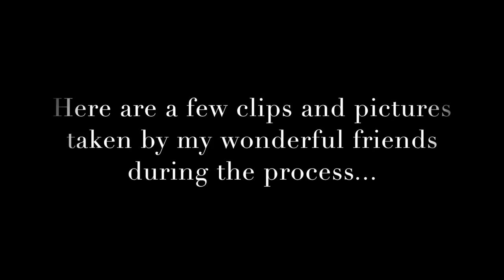SHAVING MY HEAD FOR CHARITY!!!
I am raising money for the mental health hospitals in SW London, including Springfield Hospital, which is extremely close to my heart. I spent 4 years of my life in and out of therapy appointments and A&E, due to various problems I was facing. Every person I encountered along that journey always helped to show me that there was hope for me to get better, but I just had to keep trying. It was hard, but I did it thanks to them.

I honestly don’t know if I’d be here today if it wasn’t for the incredible people who helped me along the hardest path I’ve ever faced. They somehow managed to make me remember the good times I had rather than the bad and I can’t thank them enough. I’ve always wanted to give back to them somehow...so here we are!

My mum had radiotherapy a few years ago and I promised her that I would shave my hair off for her one day, because I could see the distress it was causing her - it looks like Tuesday 31st July 2018 is that day! I will be donating my hair to The Little Princess Foundation, who create wigs for children with cancer. I have seen first hand the difference a wig can make to someone in that situation xx